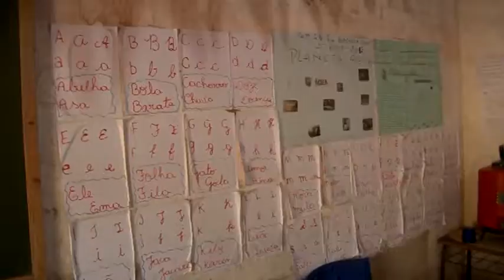BOM JARDIM POSSE